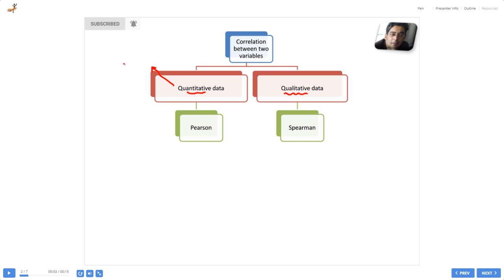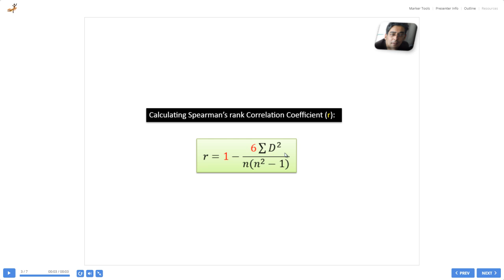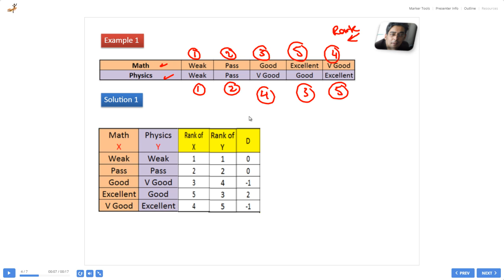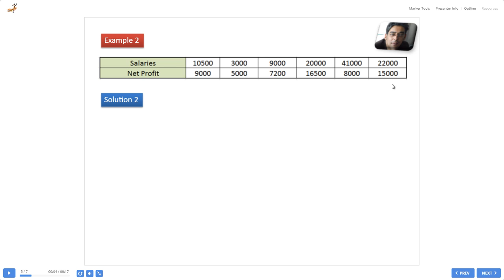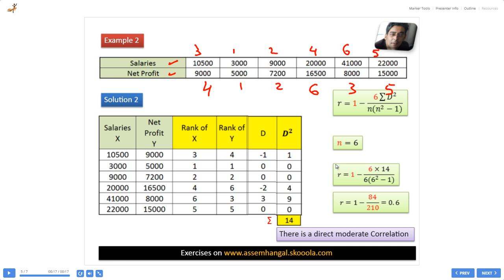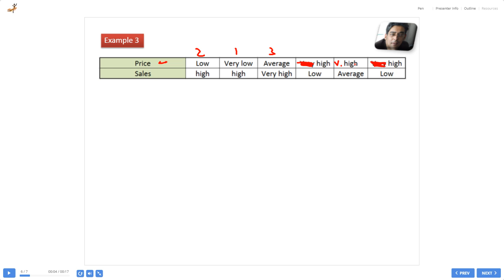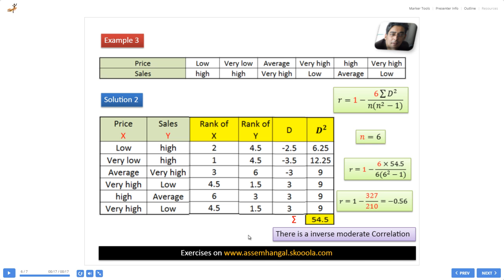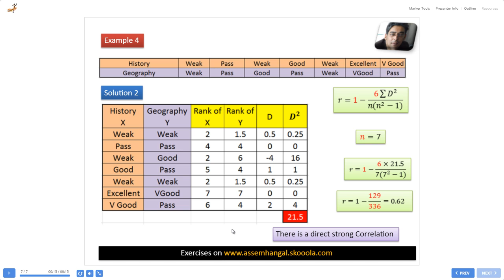Correlation (Spearman rank) .. Story of Statistics (2) .. Assem Hangal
Senior 3
By: Assem Hangal .. Arabian voice
شرح: عاصم حنجل